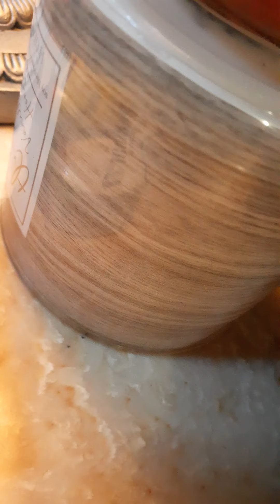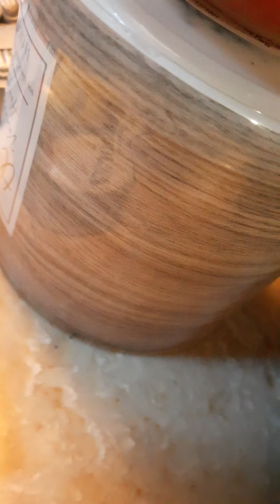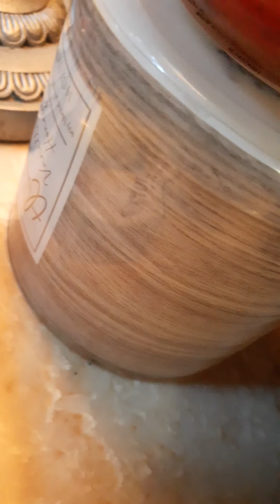How can we all just get along? Wish there were a way. Talking Thanks 4 Listen